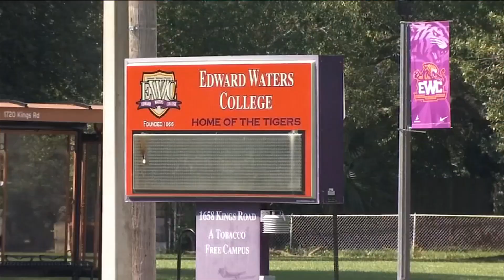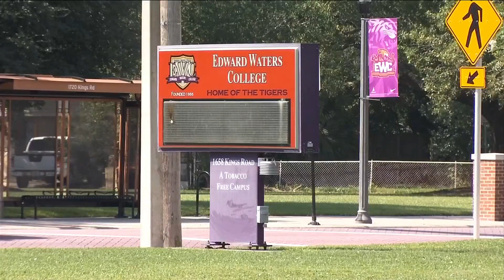Edward Waters College closed as early voting site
People in the  neighborhood around Edward Waters College say the decision is a problem for voters in that area